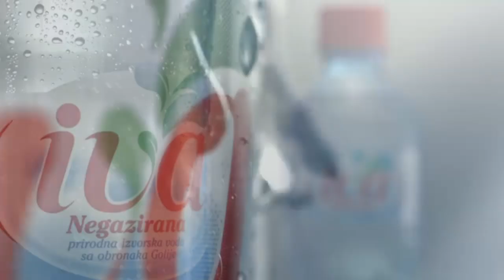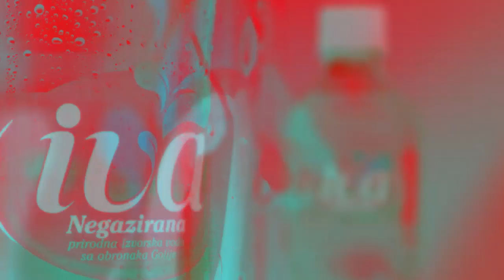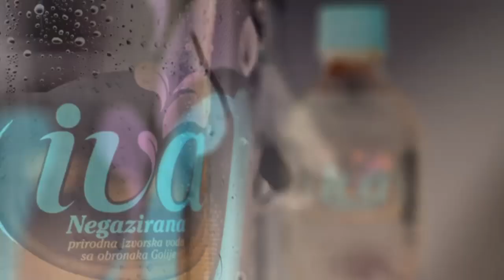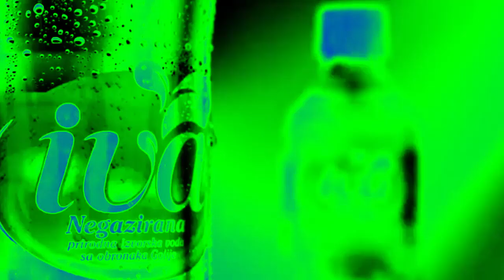Iva Voda - Najbolji Effects | Inspired By Polonia 1 Ident (2002 - 2004) Effects